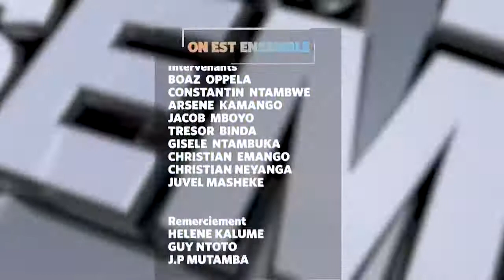On est Ensemble, 28 Décembre: Festivités de fin d'année: Quid du panier de la ménagère